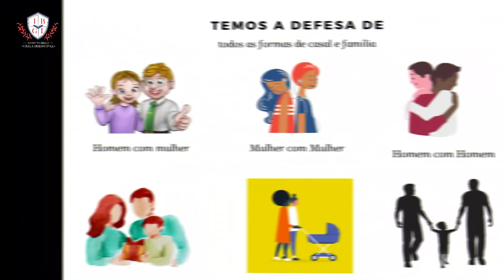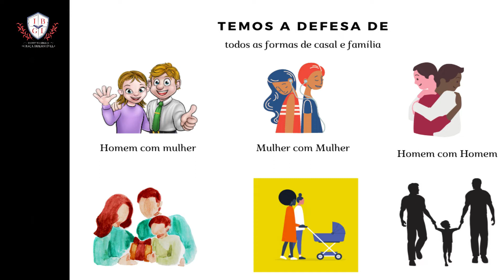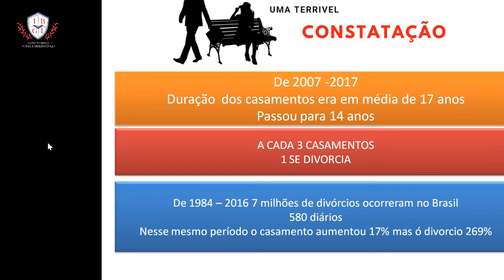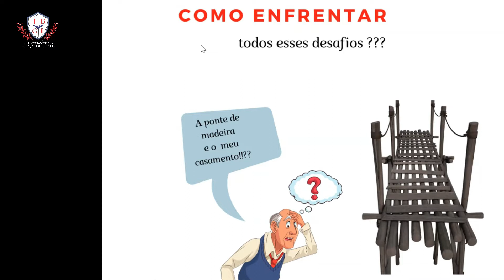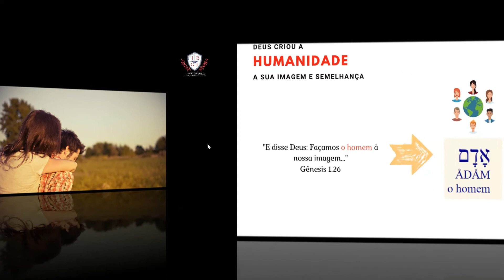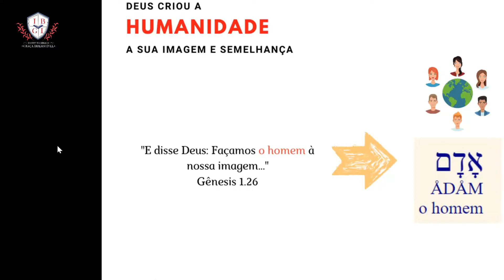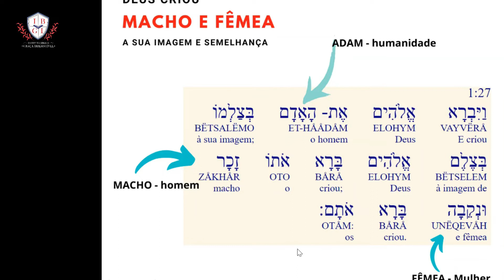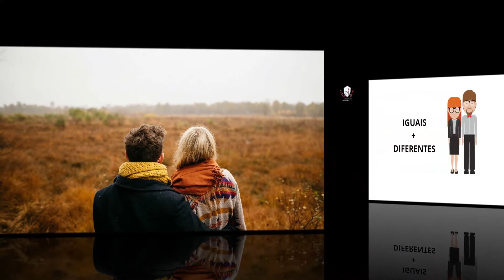CASAIS TRANSFORMADOS PELO EVANGELHO!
Esta foi uma palestra de uma série de três em um Encontro de Casais no período da Pandemia e por esta razão foi realizado online pelo ZOOM. Editamos para edificar sua vida. Assista e compartilhe com outras pessoas.